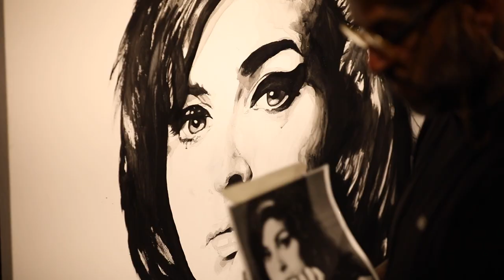- Maseda - pinta el retrato desde cero de Amy Winehouse